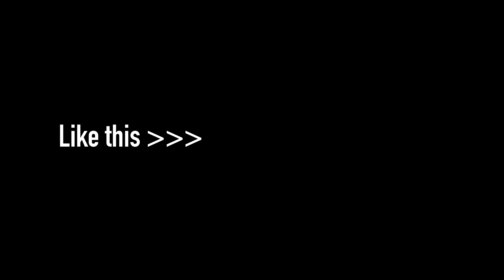Are You Listening to Your Body on Carnivore? IT SPEAKS!! - Carnivore Diet for Beginners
Did you know that as you continue on the carnivore diet, your body begins to talk to you?!